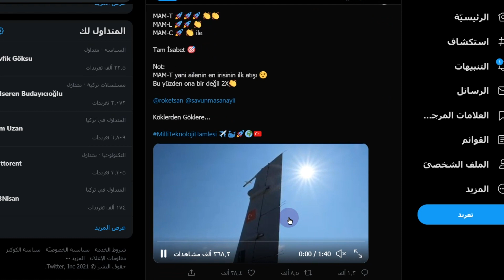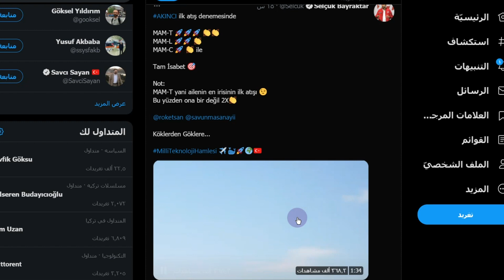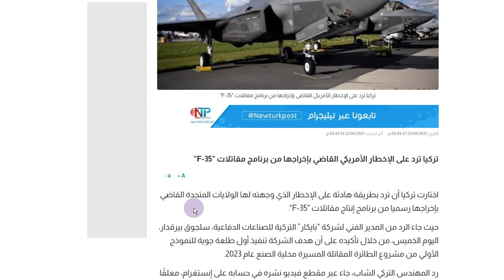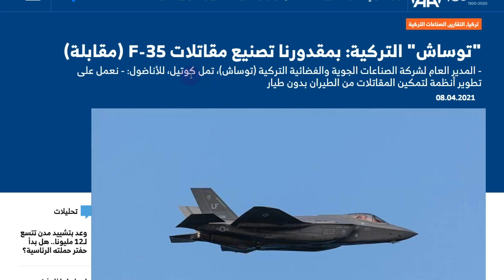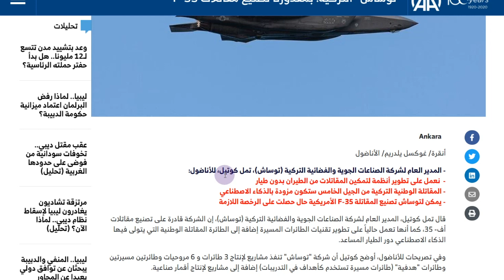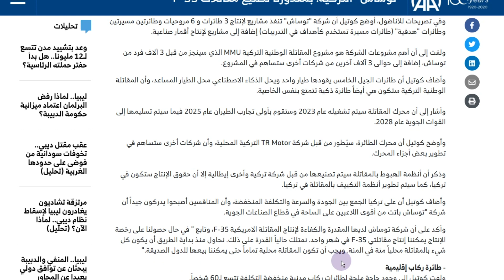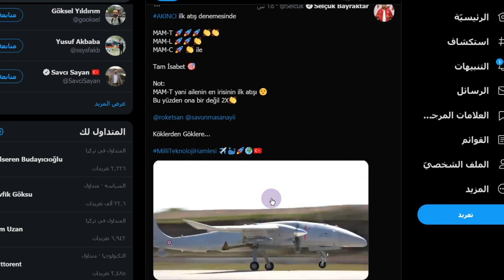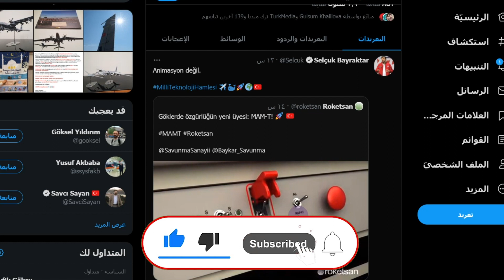تركيا ترد علي قرار الولايات المتحدة استبعاد انقره رسميًا من الطائرة F 35 الشبحية